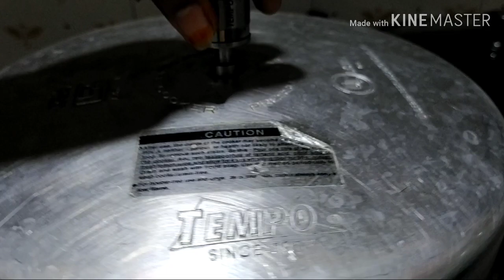Masala rajma itna tasty bnaye or khaye by Hasbe Zaika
Hi everyone

My name is Fatima khan I am gonna show you how to make the delicious dish Masala rajma recipe by Fatima khan at home.